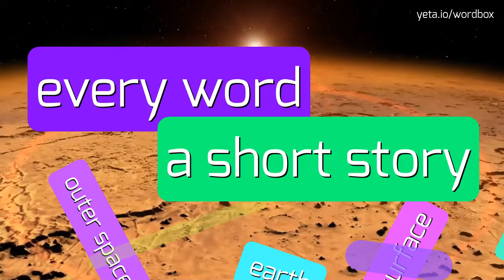DINNERING - HOW TO PRONOUNCE IT!?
Watch how to say and pronounce "dinnering"!
Want to know how other words sound like? Look for dinner, dinnering on wordbox channel!